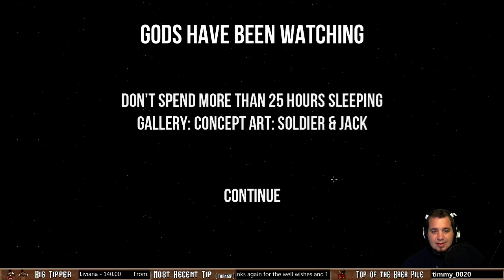Baers Will Be Watching - Mission 5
It's about time I got my just deserts.